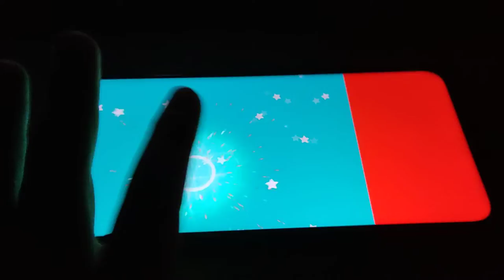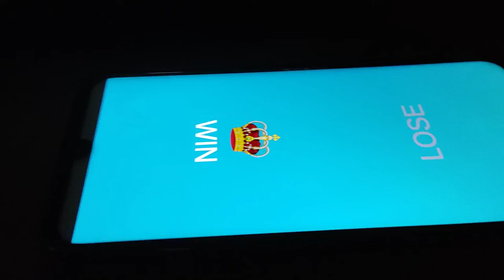Owoce Vs Warzywa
Kraj